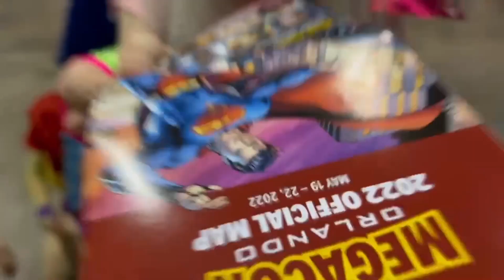MEGACON 2022 - Convention Vlog || Wednesday & Thursday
This con has always been one of my favs, and it’s still very special to me, even if this one had its… perks this year.

Last year, I feel like everything was super organized AND masks were mandated, but this year mask-wearing was definitely rare and things were a bit chaotic. Things definitely felt a bit tight and overpacked unfortunately, and don’t even get me started on Saturday. We were in traffic for over 3 hours because the con definitely overbooked on tickets.

All in all, I think my favorite part of the whole weekend was just getting to meet and see so many wonderful people who recognized us and gave us so much love and support. It’s a really rewarding feeling to see you in person and hear how you feel about our content and us in general.

It just makes us want to work even harder and make even more fun things for you. Thank you to everyone who asked for photos and were so so sweet. You really made our con special and were truly the highlight.

Here is the first of the convention vlogs that are coming your way! Hope you're all doing well! Keep a look out for a lot of new uploads coming your way! I'm really excited to start putting my all into YouTube.

Sending lots of love to you all!

Cuties in this video!
@freza_bunny on IG & @FrezaBunny (Froppy from BNHA!)
@chicadeedlle on IG & @chickadeedlle (Monty from FNAF)

~ Social Links & Ways to Support Us! ~

❤️Bof streams on YouTube:❤️
Monday's & Friday's

👕Show your support through merch! 🧢

🐊  Jazzy’s Amazon Wishlist: 🐊